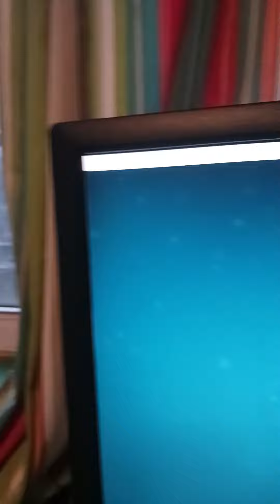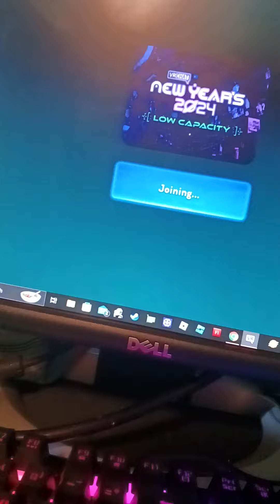crashing my little sister in VR chat